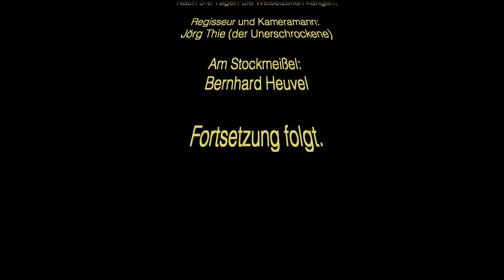Königinnenvermehrung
Queen rearing